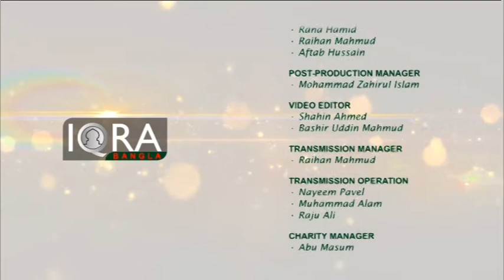Weekly Discussion With Sabia Kamali and Zenib Jalil 12042017 Part 2